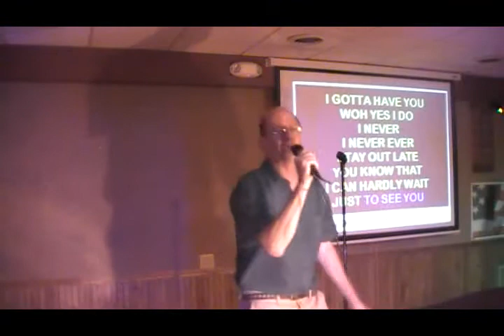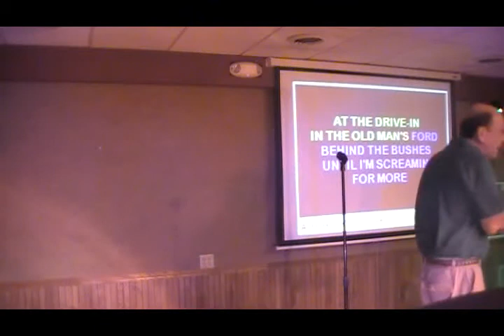Gary Dunn - Talk Dirty To Me.mp4